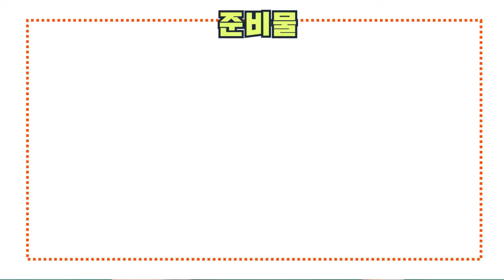[호호만들기]호호선생님과 함께하는 신나는 만들기 - 감사배지 (영재3권)